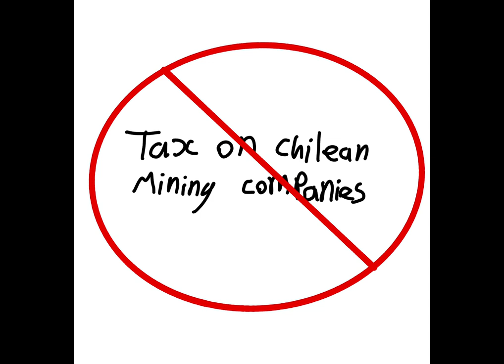War of the Pacific/ Saltpeter war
History on the War of the Pacific and why Bolivia is a landlocked country